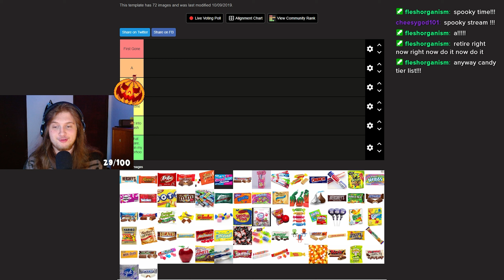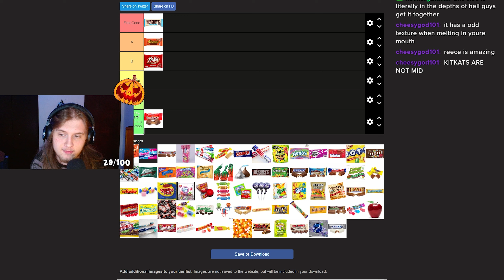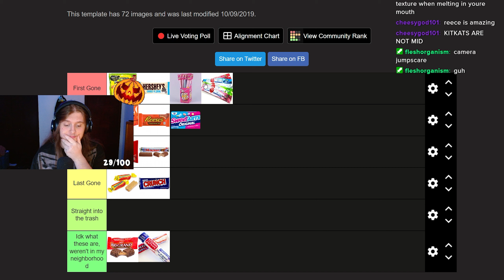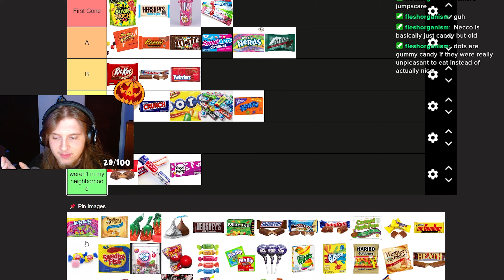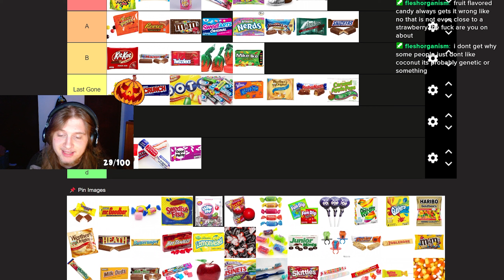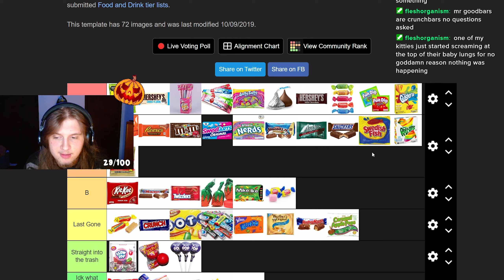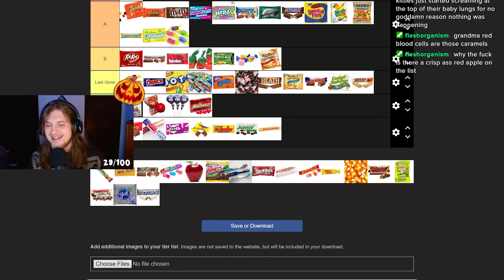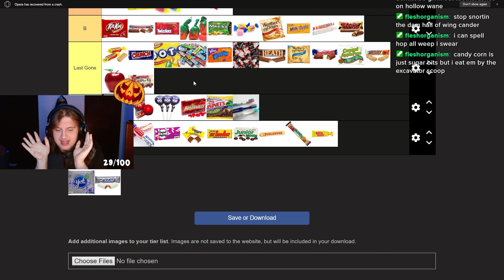SOULENSEI DOES A HALLOWEEN CANDY TIER LIST!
halloween, halloween candy, candy, candy tier list, tier list,